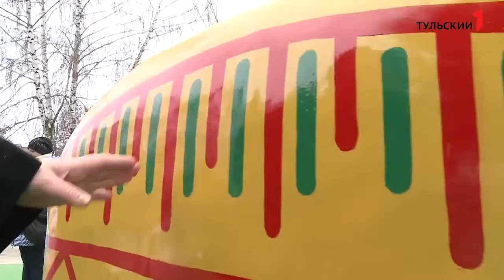Игровая площадка с филимоновскими игрушками впечатления туляков